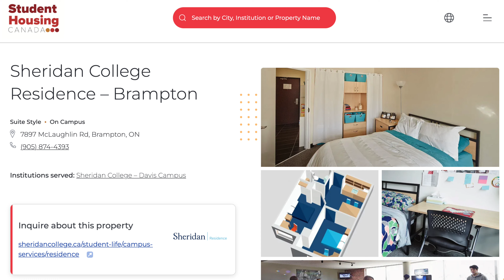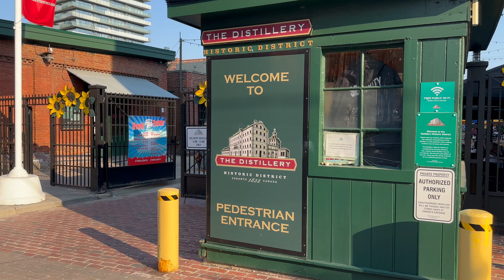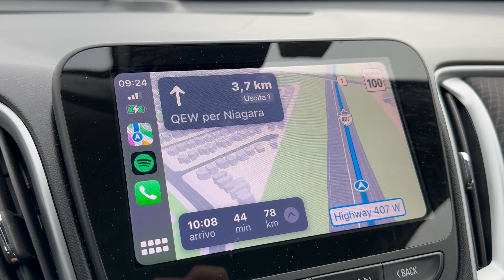Arriviamo in Canada! 🇨🇦 Toronto + Cascate del Niagara